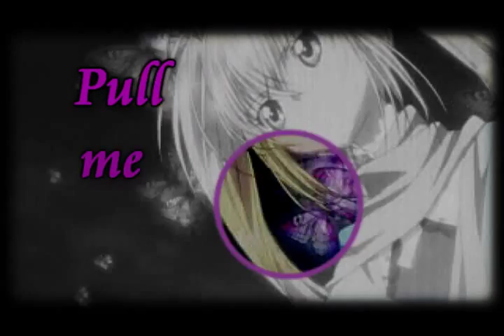Shugo Chara - Alter Ego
Oh My God... O_O What happened to the song?!?!? It sounds so horrible! I'm so sorry T^T
Hello~! This is a video that I have been working on since August 2008 ^_^' Recently I started finishing my projects. I still have unfinished videos that have been started years ago :( Whenever I start something I don't have the time or nerve to finish it ;( Anyways I really hope you enjoy this on. After all, It took me 5 months to make ;)

Anime: Shugo Chara
Episodes Used: 11, 12, 13, 14, 15, 17, 21, 22, 23, 44
Song: Alter Ego
Artist: Clique Girlz